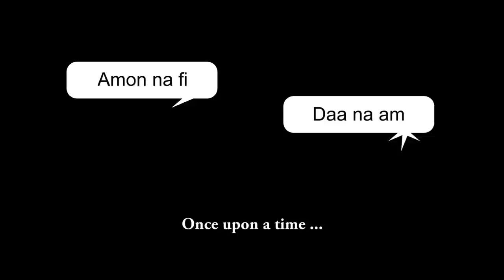[72h NVA et FESSeF] 820 Records - Atelier court métrage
Vidéo réalisée a l'occasion des 72 heures de Njàccaar et de la FESSeF au cours de l'atelier court-métrage dirigé par 820 Records.